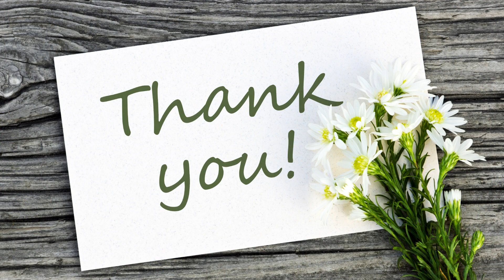International Yoga Day - 21 June 2023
Celebration @ St. Michel's English School